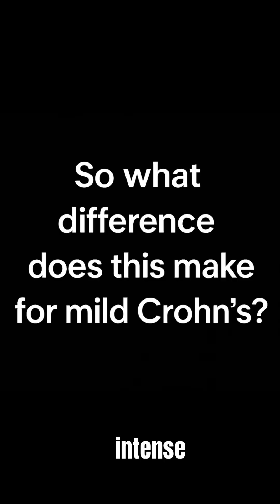Mild Crohn’s Disease: New Research Explained by Dubai Gastroenterologist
If you have mild Crohn’s disease and are wondering what this means for your treatment, this video is for you.
I’m Dr. Pranab, a consultant gastroenterologist in Dubai, and I often see patients who are told they have mild Crohn’s disease. Many assume it’s just a softer version of severe Crohn’s, but new international research shows it may actually be biologically different.
In this video, I explain:
The latest Crohn’s research from Mount Sinai in the U.S.
How mild Crohn’s disease has unique biology (sphingolipid metabolism and lower neutrophil-driven inflammation)
Why this matters for your treatment plan
What this means for patients in Dubai looking for personalized Crohn’s treatment
Mild Crohn’s disease may not follow the same path as severe Crohn’s, and this opens the door to more individualized treatment depending on the type of Crohn’s you have.
If you’ve been told you have mild Crohn’s, it’s important to understand how new research is changing the way we look at diagnosis and treatment.